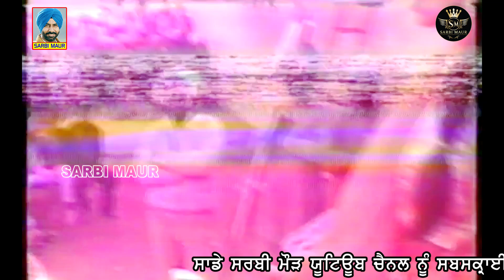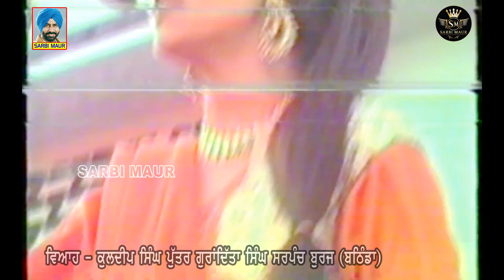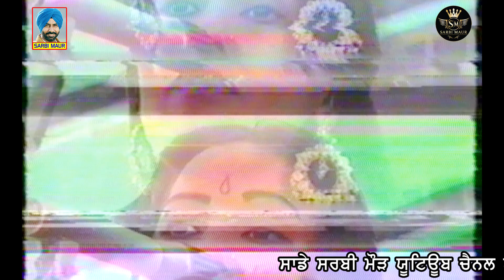ਧੰਨਾ ਰੰਗੀਲਾ & ਸੁਮਨ ਦੱਤਾ & ਚਮਨ ਲਾਲ ਚਮਨ/1987 ਪੂਰਾ ਅਖਾੜਾ ਪਿੰਡ ਬੁਰਜ (ਬਠਿੰਡਾ) Dhana Rangila Full Akhara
Welcome to Official Youtube Channel of Sarbi Maur

Akhara - Dhana Rangila & Suman Datta & Chaman Lal Chaman
Video - Sarbi Maur
Editor - Sarbi Maur & Harshmeer sidhu
Special Thanks - Kuldip Singh Jathedar Burj